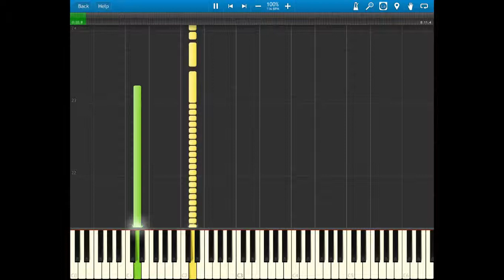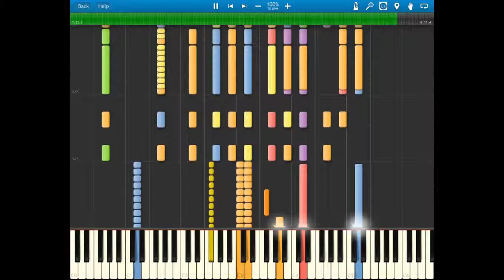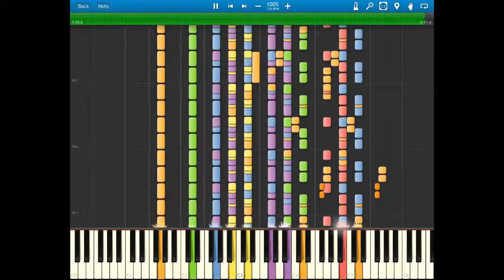Allegro ma non troppo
Antonín (Leopold) Dvořák Symphony No.8 in G, B.163, Op.88 (first published as No.4)

public domain